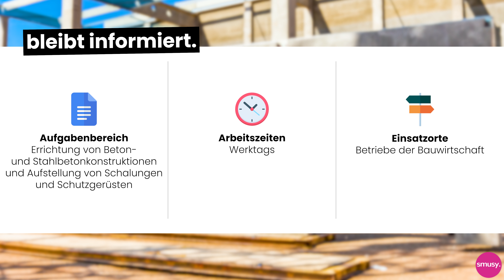Beton- und Stahlbetonbauer:in - Ausbildungsberufe erklärt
In diesem Video erfährst du, wie die Rahmenbedingungen für den:die Beton- und Stahlbetonbauer:in sind. Du erfährst alle wichtigen Details rund um den Ablauf, Gehalt und wer für diesen Beruf geeignet ist. Du hast weitere Fragen zu dieser Ausbildung? Dann hinterlasse doch ruhig einen Kommentar!

00:00 Beton- und Stahlbetonbauer:in
00:08 Aufgabenbereich
00:28 Allgemeine Fakten
00:54 Ausbildungsablauf
02:14 Berufseignung
02:49 Zusammenfassung